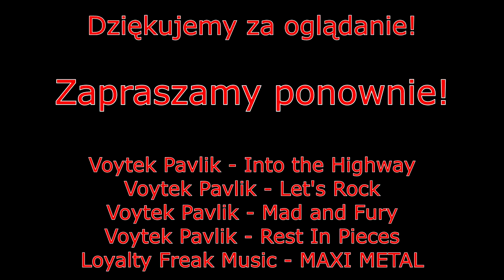Projekt M4 dla Paśnika | Część I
Kolejny film z trzewi warsztatu Ulata!
Tym razem rozpoczynamy składanie repliki dla Paśnika czyli lekkie, małe M4 :)